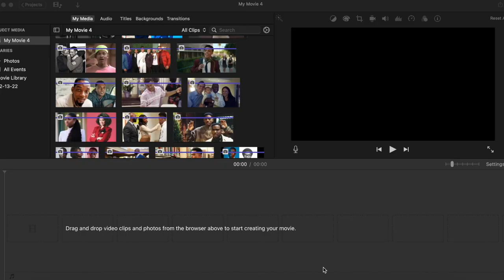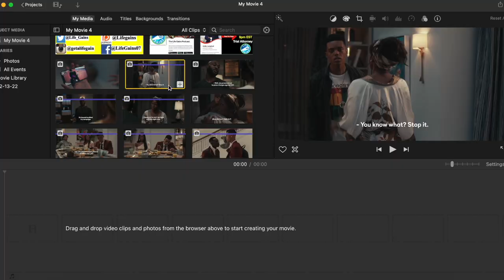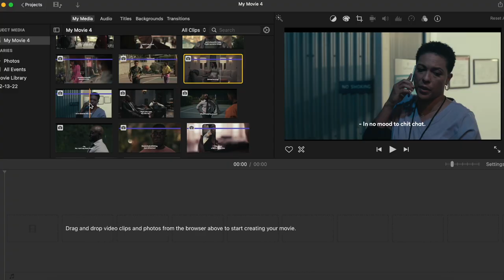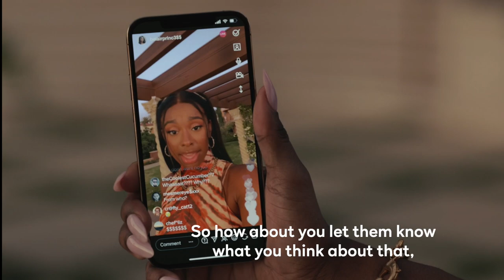Bel Air Episode 2 [Review] Those Were Not Will's Drugs And Carlton-Herman Cain Just Watches In Glee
Very good episode 2 of Bel-Air and the action and drama picks up even more as Will gets arrested again, over drugs that does not belong to him.

Power Book Iv Force Episode 2 Recap PT 2 - Tommy Teams With Diamond To Handle Rojas's Goons

Power Book 2 Season 2 - [Super Bowl Halftime Show] Best 50 Verse Halftime Show Memes And Controversy